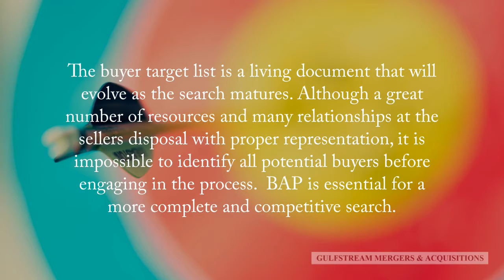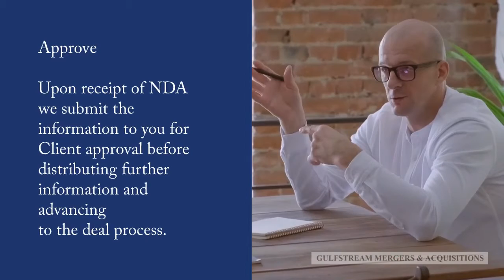Constructing a Buyer List | Gulfstream Mergers & Acquisitions